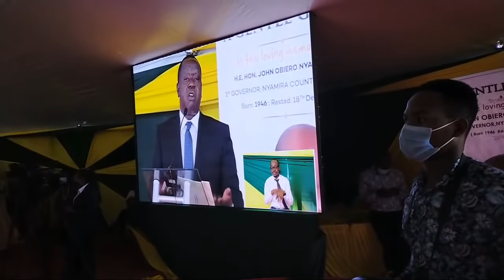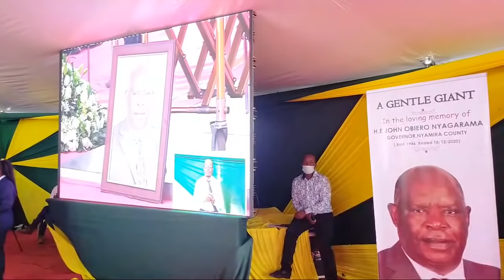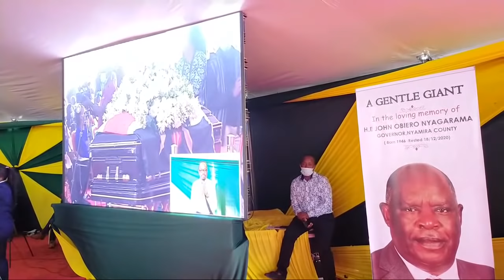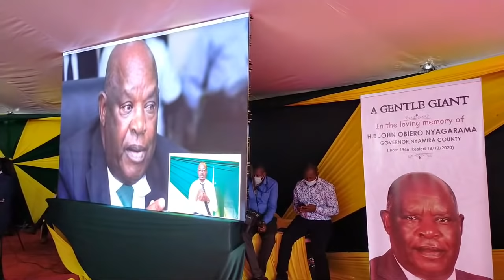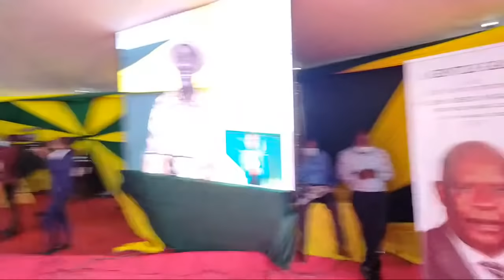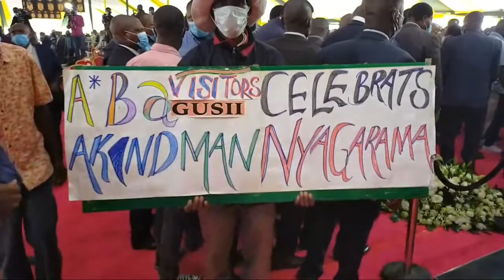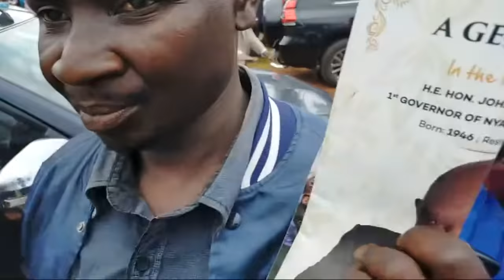Raila, Matiang'i And Other Leaders Attend Nyamira Governor John Nyagarama Burial Ceremony.Kisii Hot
Governor Nyagarama succumbed to Covid 19 Last week but had an underlying Diabetic condition.

National politics will most likely take center stage especially with the impeachement of Nairobi Governor Mike Sonko. Raila and Ruto are keen on fielding strong candidates for the Nairobi Gubernatorial By Election seat.